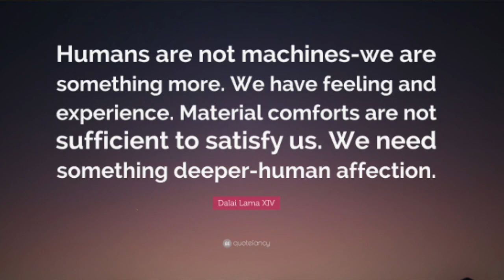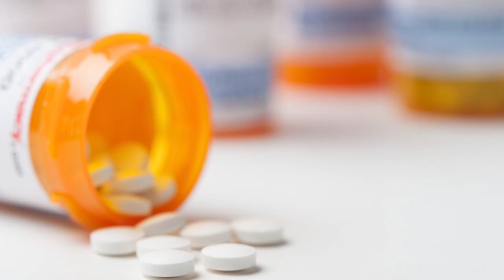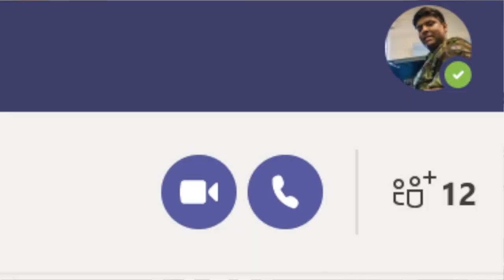Human Factors and Pilot Performance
Even the very best aviators err from time to time. Learn how Human Factors Psychology contributes to reducing pilot error with this short video podcast. I know this says Episode 2 as this was originally meant to be in a series of video podcasts but never mind. Credit to the WHO for definitions.